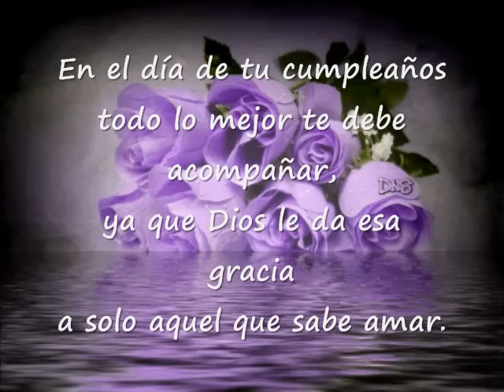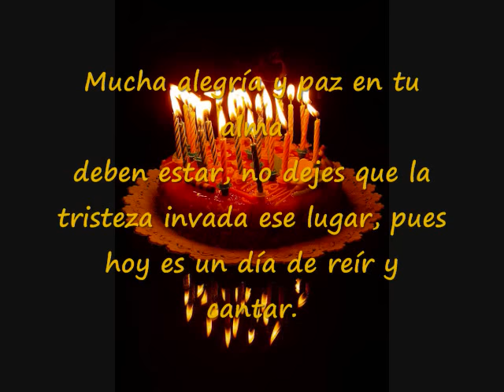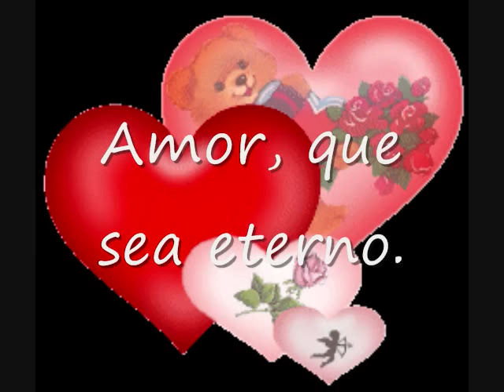En tu día.- Pedro Infante.wmv